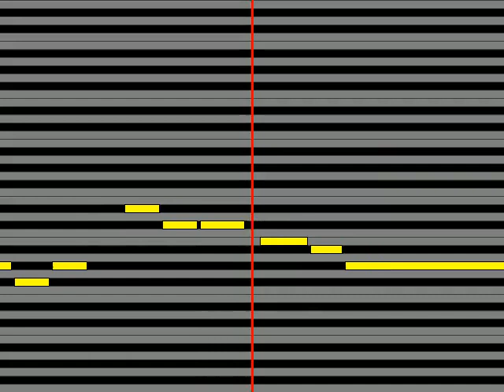【ガイドメロディ】 亜沙 明正フィロソフィー